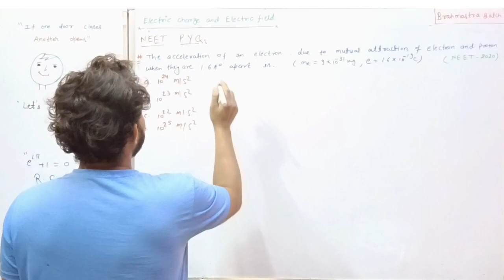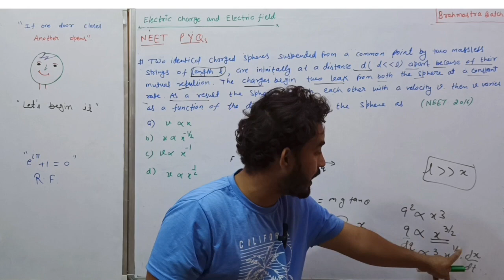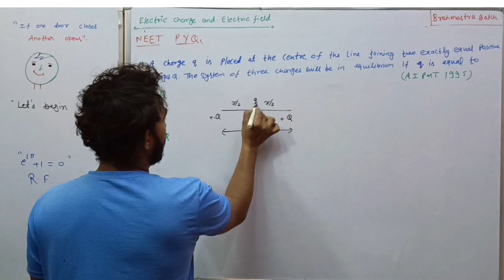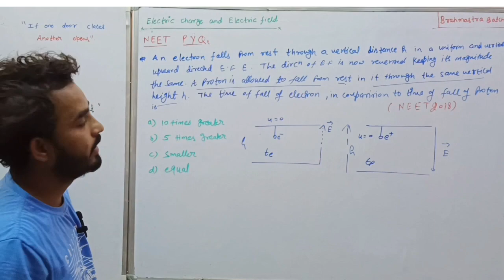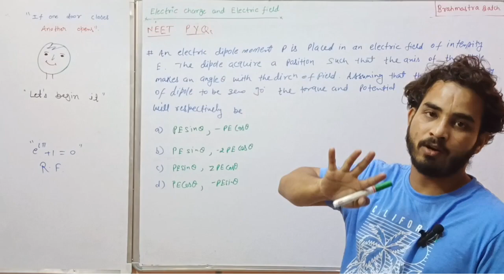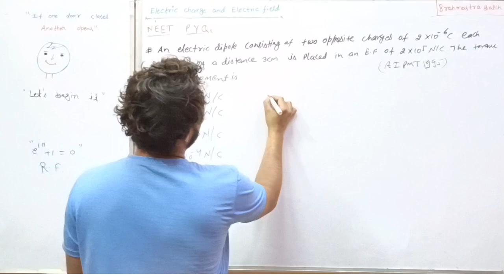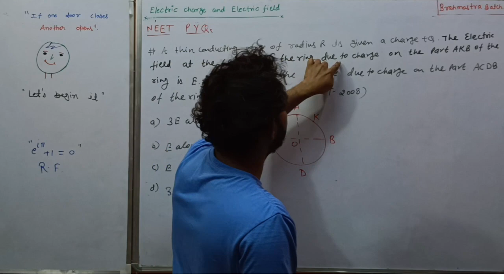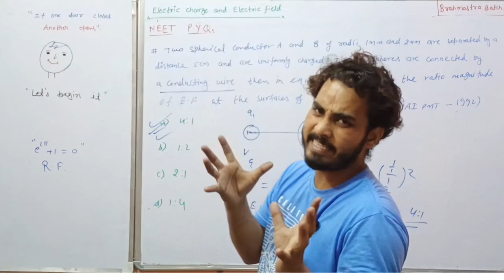neet pyqs |electric charge and electric field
hello hello bachcho kya haal chal ek dum mast ,in this video neet pyqs( previous year question paper ) of 35 years questions has been discussed